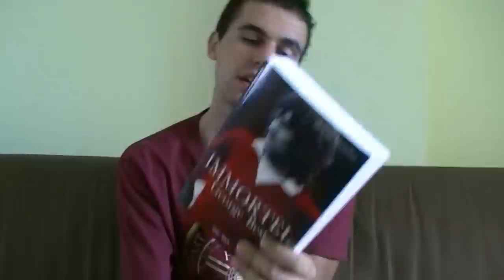Des lectures football pour l'été (1/2) + débat sur l'édition en France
Premier volet d'une sélection d'ouvrages liés au football pour votre été. On commence en français avant de passer à l'anglais et l'espagnol lors du deuxième épisode (en prenant compte des niveaux de langue).

J'en profite également pour donner quelques pensées autour du milieu de l'édition...

Retrouvez Galère Football Club sur Amazon

Immortel sur George Best

Je veux devenir footballeur professionnel

Comment regarder un match de football ?

Cristiano Ronaldo, la biographie